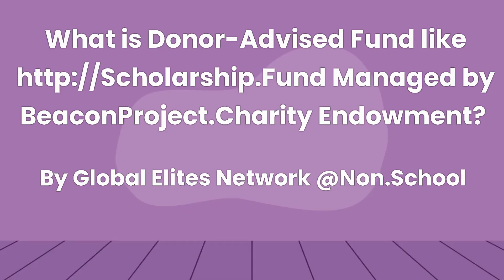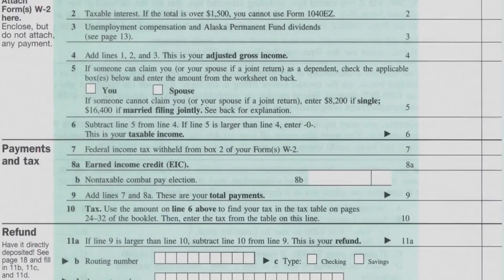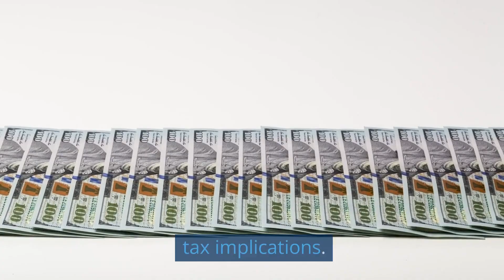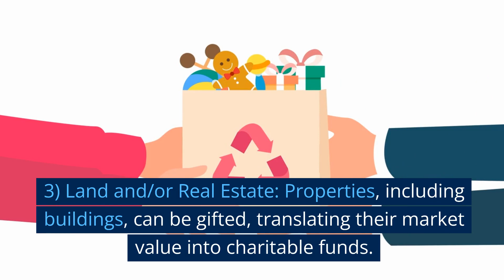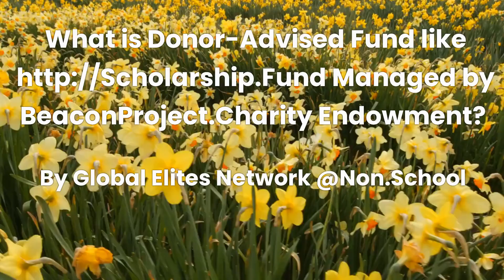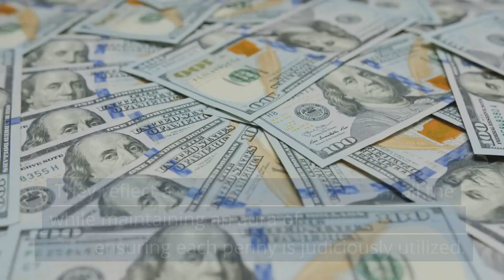Donor-Advised Fund: Scholarship.Fund Managed by BeaconProject.Charity Education Endowment Fund -v1.0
A Donor-Advised Fund (DAF) stands prominently in the landscape of modern philanthropy. Acting as a charitable account, it's overseen by public charities, with the Beacon Project Dot Charity Education Fellowship Endowment Fund II, Inc. being a notable practitioner. With a DAF, donors enjoy the immediacy of tax benefits even as their charitable vision unfolds over time.

What Constitutes a Donor-Advised Fund?

Initial Contribution to the Fund: Platforms like allow donors to initiate their philanthropic journey. These contributions are immediately met with a corresponding tax deduction. The total amount eligible for tax deduction may be limited based on your individual or corporate tax filing. Please consult with a U.S. tax expert for specific details.

Investment and Growth: DAFs are not just about giving; they are about growing. Funds, once contributed, can be invested, yielding tax-free returns. And while some operational costs like marketing and management are inevitable, the fund's primary objective remains charitable growth.

Grant Recommendations: Central to the DAF structure is the donor's ability to advise. They can champion specific causes, be it directing resources to the Beacon Project Dot Charity Education Fellowship Endowment Fund II or any other entity. This advisory prerogative gives meaning to the term "donor-advised."

Robust Administration: Charities such as streamline DAF administration. This encompasses meticulous record-keeping, exhaustive due diligence, and disbursing funds to charities in line with donor recommendations.

Sustained Engagement: A DAF is an enduring commitment. Platforms like offer avenues for donors to augment their contributions, influence the fund's investment trajectory based on their overall contribution, and shape the broader disbursement strategy.

What Can You Contribute for Tax Deductions?

Beyond the traditional cash offerings, DAFs allow a diverse range of contributions, each with its own tax implications. Here's what you can give to secure that year's tax deduction:

1) Assets from Other Trusts or Private Foundations: This enables a seamless transition of assets, augmenting the value of the DAF.
2) Cash Gifts: Direct one-time donations or periodic contributions through subscription, always immediate and highly appreciated.
3) Land and/or Real Estate: Properties, including buildings, can be gifted, translating their market value into charitable funds.
4) Life Insurance: By naming the DAF as a beneficiary, life insurance can play a pivotal role in philanthropy.
5) Mutual Funds: An excellent way to grow the fund's corpus while securing tax benefits.
6) Stocks and Securities: Especially beneficial if they've appreciated in value, these can be donated without incurring capital gains tax.7) Other tradable and Transferrable assets Other tradable assets that can be valued at fair market price by a leading third-party authority.

Where Can the Grants Go?

Once the DAF is sufficiently funded, the grants can be directed towards a myriad of causes:

a) Favorite Causes: Personal philanthropic passions find a voice here.
b) Human Services: From health care initiatives to housing and food drives, these are causes that address immediate societal needs.
c) Education: DAFs, like underscore the importance of elite education, channeling resources to shape the leaders of tomorrow.
d) Arts and Culture: Keeping the flame of culture and creativity alive, these grants support museums, theaters, and other cultural institutions.

The Rising Tide of DAF Popularity

There's a palpable shift towards DAFs in today's philanthropic climate, and it's easy to see why. Not only do they proffer immediate tax benefits, but they also free donors from the intricacies of administrative overheads. With a DAF, donors can support myriad nonprofits without delving into the complexities of individual transactions or record-keeping.

In summation, DAFs, epitomized by platforms like are the embodiment of philanthropy in the 21st century. They amalgamate the virtues of simplicity, flexibility, and efficacy, making charitable endeavors not just rewarding, but also impactful. They reflect a donor's long-term vision, all the while maintaining an aura of transparency and trust, ensuring each penny is judiciously utilized.